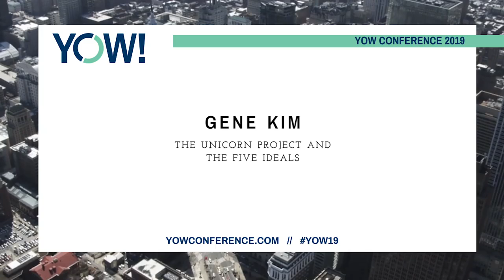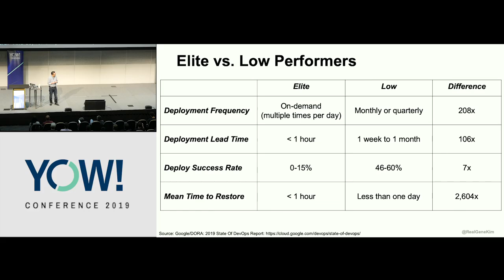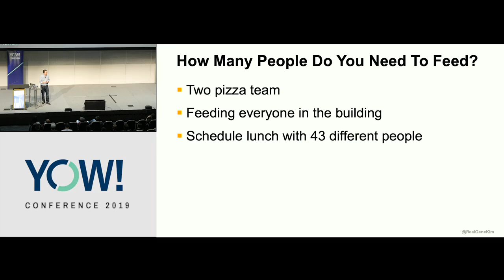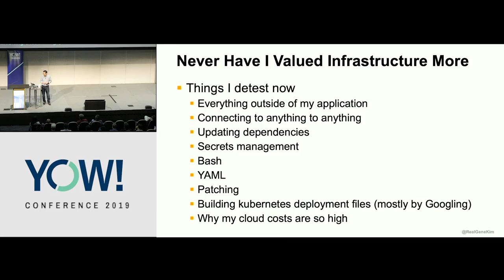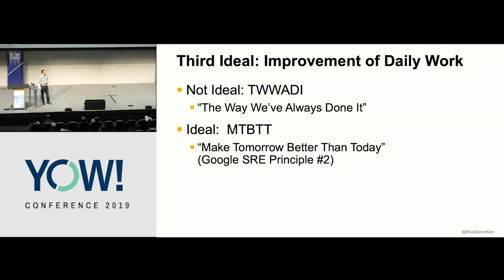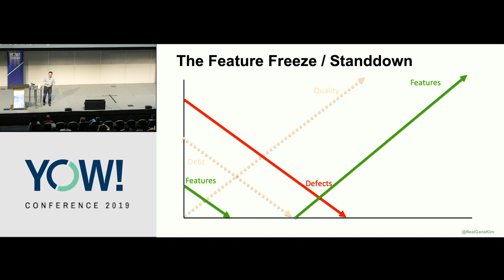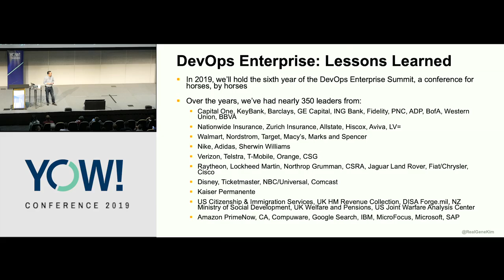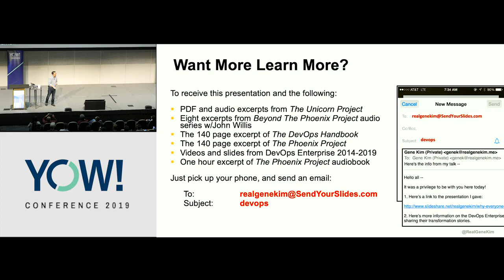The Unicorn Project & The Five Ideals • Gene Kim • YOW! 2019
Gene Kim - Author of "The Unicorn Project" and many more books

ABSTRACT
In my previous books, I’ve focused on principles and practices (e.g., Three Ways, Four Types of Work). However, I’ve always wanted to describe the spectrum of cultural, experiential and value decisions we make that either enable greatness or create chronic suffering and underperformance. They are currently as follows:

• The First Ideal — Locality and Simplicity
• The Second Ideal — Focus, Flow and Joy
• The Third Ideal — Improvement of Daily Work
• The Fourth Ideal — Psychological Safety
• The Fifth Ideal — Customer Focus

Gene Kim is a multiple award winning CTO, and DevOps researcher and author. He has been researching high-performing technology organizations since 1999. He was founder and CTO of Tripwire, which commercialized the open source software he wrote in 1992 with Dr. Gene Spafford at Purdue University. He is the co-author of The DevOps Handbook, The Phoenix Project: A Novel About IT, DevOps, and Helping Your Business Win, as well as The Visible Ops Handbook and The Security Visible Ops Handbook.

Gene’s area of passion is helping companies build super-tribes where Development, IT Operations, Product and Project Management, and Information Security simultaneously maximize throughput of features from “code complete” to “in production,” without causing chaos and disruption to the IT environment. He’s helped some of the largest Internet properties, such as Microsoft, Yahoo!, and AOL. He loves finding and fixing bottlenecks which impede and frustrate the entire organization, enabling management from each tribe to achieve the greater organizational goals. [...]

RECOMMENDED BOOKS
Gene Kim • The Unicorn Project •
Gene Kim, Kevin Behr & George Spafford • The Phoenix Project •
Gene Kim & John Willis • Beyond The Phoenix Project •
Kim, Humble, Debois, Forsgren & Willis • The DevOps Handbook •
Gene Kim, George Spafford & Kevin Behr • The Visible Ops Handbook •